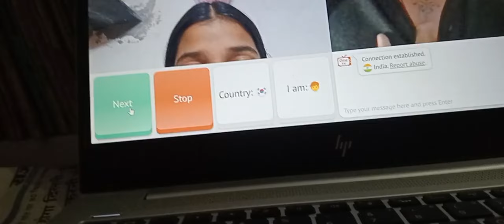Ladki ne diye apne phone number 📟 😁 Girl's Reaction valentine day week special 🫣❤️❤️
dipender__singh_7773